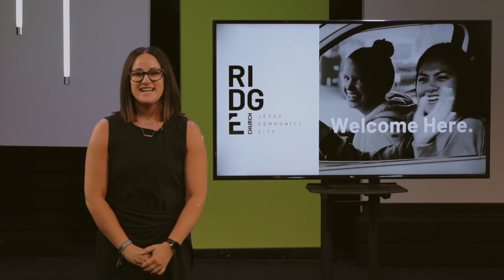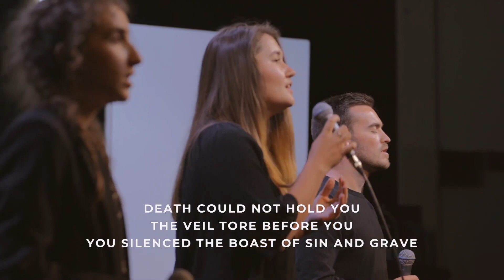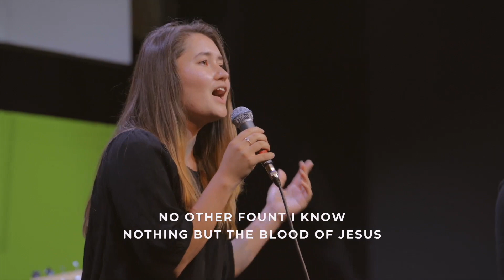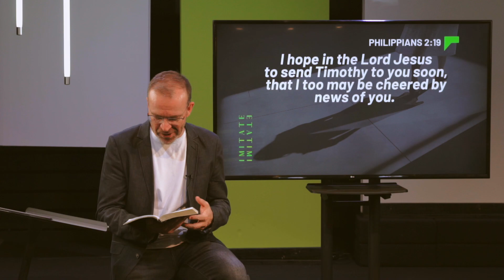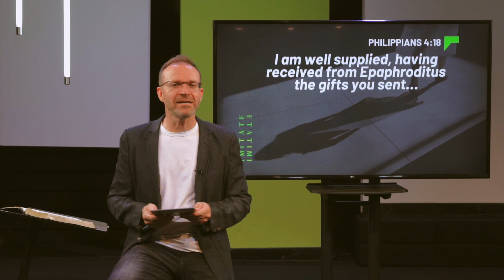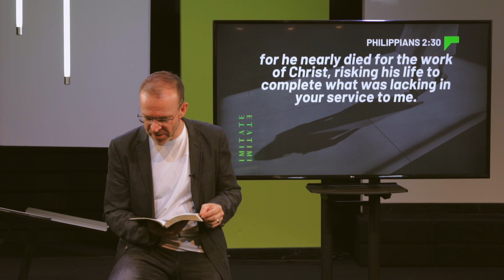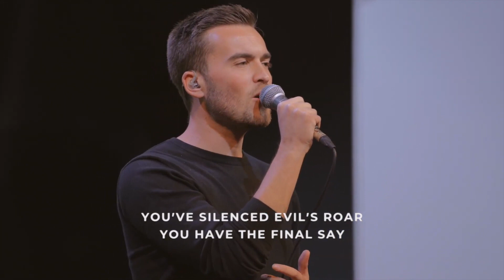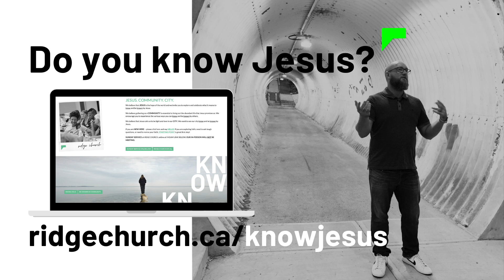Imitate | Amazing, Incredible, Everyday Christians | June 6, 2021